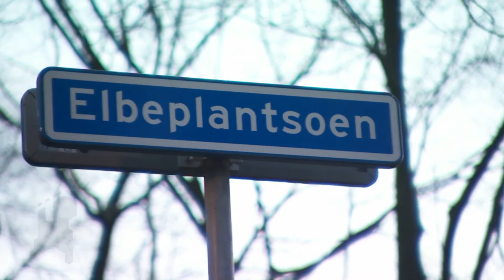DSA Klimaat- & Energiebeheer bij Grenzeloos wonen op RTL4 1ste aflevering.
DSA Klimaat- & Energiebeheer bij het programma Grenzeloos wonen op RTL 4